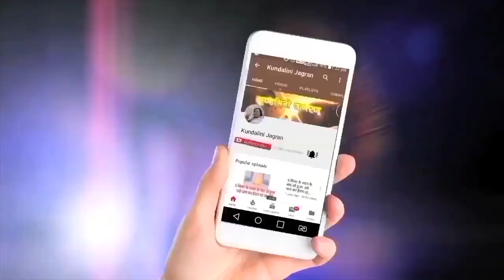आपके अन्दर धर्म समाया ही नही | Hindi Speech Mata Ji Shri Nirmala Devi 03.04.1992@kundalinijagran